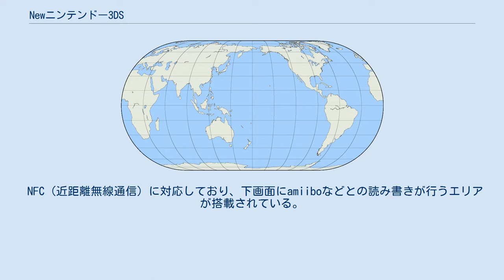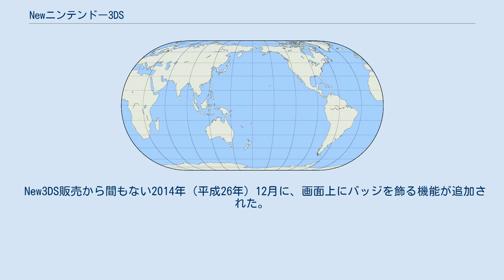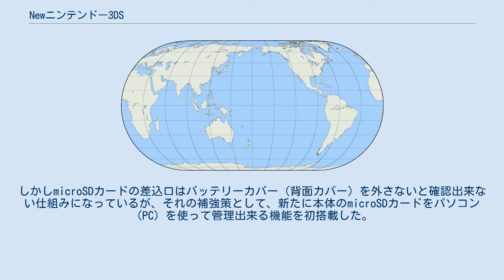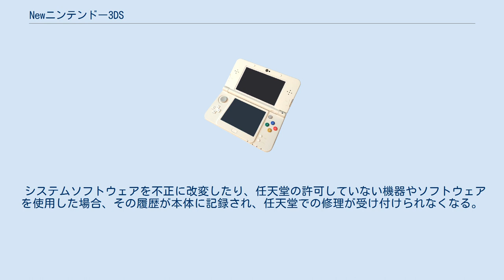Newニンテンドー3DS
Newニンテンドー3DS（ニューニンテンドースリーディーエス、New Nintendo 3DS、略称: New 3DS）は、任天堂が開発し、2014年（平成26年）10月11日に発売された携帯型ゲーム機。
 Newニンテンドー3DSと大画面のNewニンテンドー3DS LLは2014年（平成26年）8月29日の『NINTENDO 3DS Direct 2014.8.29』で発表され、ニンテンドー3DSの上位互換機として同年10月11日に発売された。
特徴として、NFCとCスティックとZLボタン、ZRボタンが追加され、周辺機器の拡張スライドパッドの役割を果たすようになった（従来の拡張スライドパッドの使用は出来ない）。
また旧型ニンテンドー3DS・ニンテンドー3DS LLよりも、性能が向上した。
だが、次世代機ではなく、あくまでニンテンドー3DSのマイナーチェンジモデルという位置付けになっている。
 2017年7月13日、任天堂はNewニンテンドー3DSの生産を終了したと発表した。
発売してから2年9か月であった。
 2020年9月16日、Newニンテンドー3DS LL、ニンテンドー2DS、Newニンテンドー2DS LLを含む全てのシリーズ本体の生産終了が発表された。
 ニンテンドー3DSの周辺機器である拡張スライドパッドの代わりになるボタン。
Cスティックはスライドパッドとは違う仕組み（指圧検知式）になってはいるが拡張スライドパッドのRスライドパッドと同じ操作をする事が出来る。
ZLボタン、ZRボタンは拡張スライドパッドについているボタンと同じ操作をすることができる。
 本体の内側カメラで顔を認識するセンサーがあり、操作中に本体や顔が大きく動いても（ジャイロセンサーとの組み合わせで）顔の位置を認識して自動調整する。
本体設定で更に微調整が可能。
 NFC（近距離無線通信）に対応しており、下画面にamiiboなどとの読み書きが行うエリアが搭載されている。
2014年（平成26年）12月9日からは電子マネーの決済、amiiboに対応した。
対応電子マネーはWii Uですでに対応してる交通系電子マネーのSuica、PASMO、Kitaca、TOICA、manaca、ICOCA、SUGOCA、nimoca、はやかけんの9種類。
PiTaPaは電子マネーの決済はできないが、『めがみめぐり』で連動した遊びに使用することが可能だった。
 Newニンテンドー3DSシリーズはCPU性能が旧型より向上している為、New3DSシリーズで遊ぶ際には処理速度が向上して動作が快適になったり、画面効果が向上するソフトが発売されている。
 本体発売から5ヶ月間は性能を生かしてNew3DSシリーズのみで遊べる専用ソフトは発売されていなかったが、2015年4月2日に初のNew3DSシリーズのみで遊べる専用ソフト『ゼノブレイド』が発売された。
また、2016年3月4日より配信開始されたスーパーファミコン用ソフトのバーチャルコンソールもNew3DSシリーズのみで遊べる。
なお発売済みであるニンテンドー3DSシリーズおよびニンテンドーDSシリーズのソフトも引き続き使用出来るが、発売済みのソフトについては起動や終了の際の動作が軽快になる以外の機能向上はない。
 ただし、本体の形状やゲームソフトのスロットの位置が異なるという理由で『ポケモントレッタラボ for ニンテンドー3DS』など一部のソフトはNew3DSには対応しない。
 Newニンテンドー3DSシリーズでは標準でテーマ機能が追加（ニンテンドー3DS/LLは本体更新で対応）されておりHOMEメニューを着せ替えてカスタマイズする事が出来る。
テーマはテーマショップで販売されており、背景、BGMや効果音、フォルダやアイコンなどが専用のものに変えられる。
また一部無料で配信されるテーマもある。
この他にもゲームソフトや限定版New3DS本体の特典などとしてテーマがついてくるものもある。
 New3DS販売から間もない2014年（平成26年）12月に、画面上にバッジを飾る機能が追加された。
バッジの入手方法は、同時期に開始したバッジとれ〜るセンターでクレーンゲームの要領でバッジを入手する。
 Newニンテンドー3DSシリーズのインターネットブラウザーは動画再生にも対応しておりHTML5に対応している動画サイトなら再生可能だがFlashを利用しているサイト、動画...